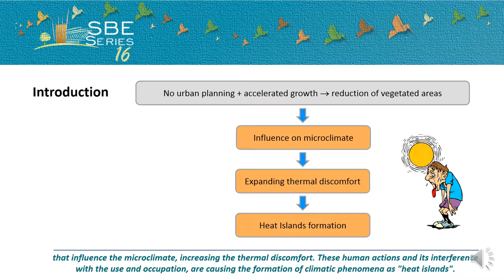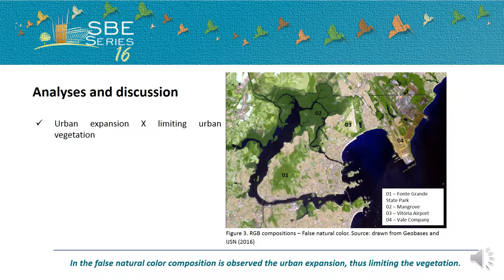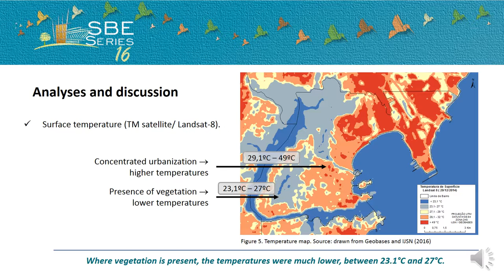SBE16 A vegetação urbana como condicionante de mitigação de ilhas de calor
A falta de planejamento e o crescimento urbano acelerado têm sido apontado em diversas pesquisas como um dos fatores de influência no clima local, sendo possível inferir que a urbanização vem promovendo mudanças na forma de distribuição da radiação da Terra. Nos estudos acerca do clima urbano vem sendo observado, especialmente, nas grandes cidades de clima tropical em todo mundo o fenômeno “ilha de calor”, sendo a vegetação em áreas urbanas um importante componente para a mitigação desse fenômeno. O objetivo principal desta pesquisa foi avaliar os impactos da formação de ilhas de calor para o conforto térmico urbano e a influência da vegetação através do mapeamento do campo térmico. Elegeu-se como área de estudo o município de Vitória (ES, Brazil). Os procedimentos metodológicos adotados consistem no mapeamento do campo térmico da área de estudo no ano de 2014, período sazonal verão, através das imagens do satélite Landsat 8, utilizando o SIG (Sistema de Informação Geográfica) para o georreferenciamento das imagens e produção de mapas termais para identificação de ilhas de calor e frescor na área urbana. Os resultados apontaram a influência da urbanização no microclima urbano e a constatação da redução do calor nas áreas vegetadas. Desta forma as análises servirão de suporte para estudos futuros que visem a elaboração de recomendações para o desenvolvimento de políticas e ações relacionadas ao planejamento urbano.